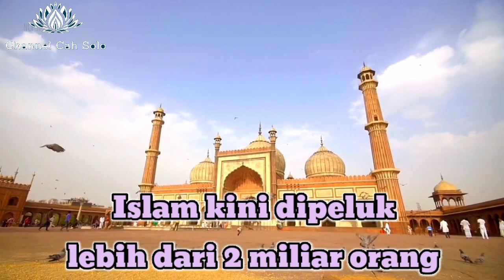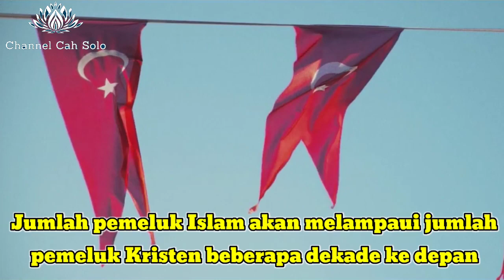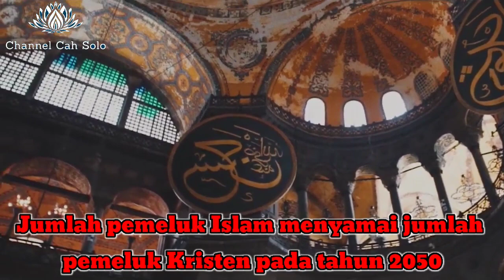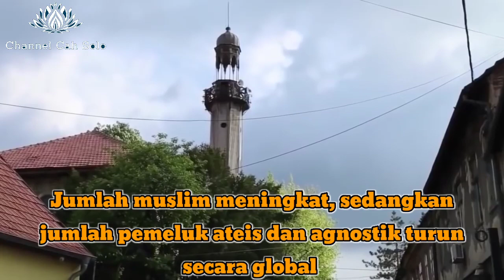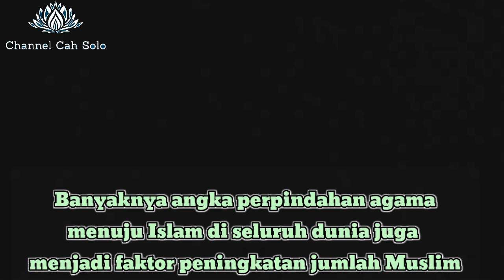Islam menjadi Agama Terbesar di Dunia tahun 2075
Saat ini Islam telah berkembang menjadi salah satu agama dengan jumlah pemeluk paling banyak di dunia. Dilansir dari worldpopulationreview.org, jumlah umat Islam di dunia mencapai lebih dari dua miliar. Hal tersebut membuat Islam menjadi agama dengan jumlah pemeluk terbanyak kedua di dunia setelah Kristen.

Namun, beberapa penelitian ternyata menunjukkan bahwa jumlah umat Islam diperkirakan akan mampu melebihi umat Kristen dalam beberapa dekade mendatang. Dilansir dari pewforum.org, jumlah orang Islam diperkirakan akan meningkat sebanyak 73 persen dari total populasinya saat ini. Sementara itu, jumlah umat Kristen juga akan mengalami peningkatan, tetapi hanya sebesar 35 persen. Peningkatan tersebut diperkirakan mampu membuat jumlah orang Islam menyamai jumlah umat Kristen pada 2050.

Dilansir dari theguardian.com, laju pertumbuhan penduduk yang terus meningkat di negara-negara muslim diperkirakan membuat Islam menjadi agama dengan pengikut terbanyak pada 2075.